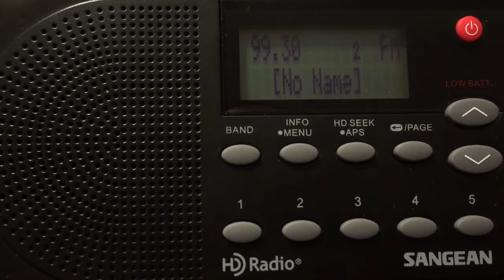KWIC/Topeka, Kansas Legal ID - December 25, 2020